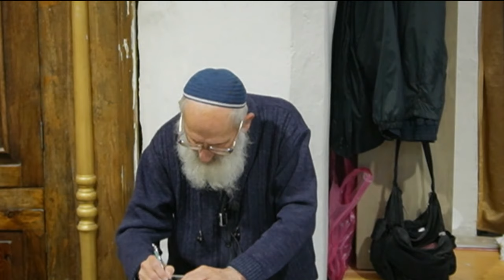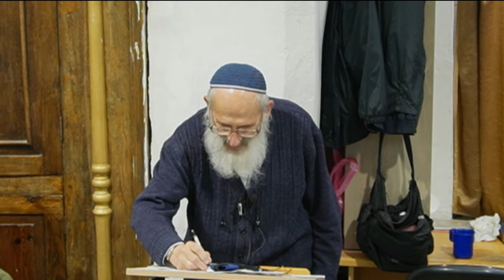תום הילדות | טרקטור קדוש | משה רבינו | לימוד במחשב - הרב שלמה אבינר